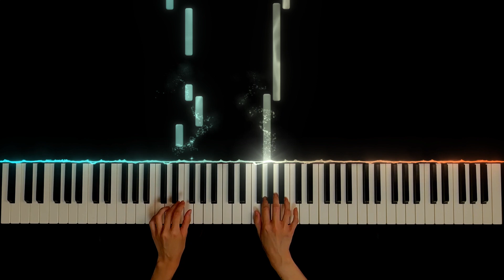ABRSM Piano Exam 2025 & 2026｜Grade 1 A3｜Trad. German - Muss i denn